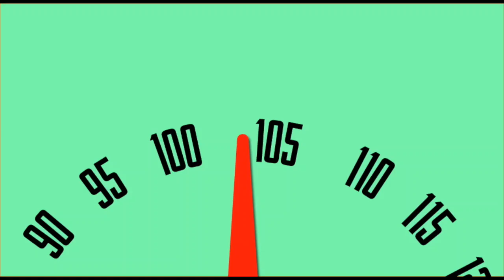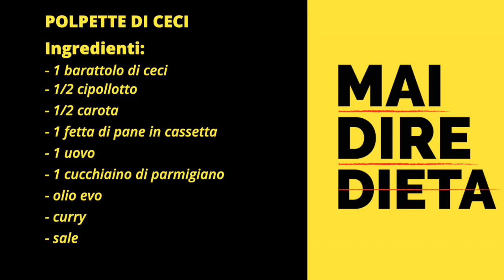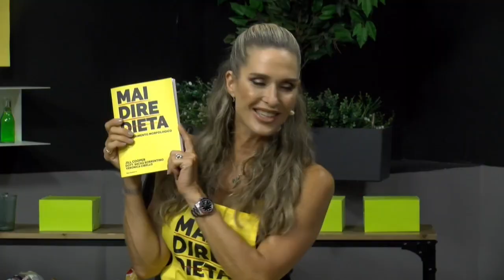Jill Cooper Mai Dire Dieta Ricetta Polpette di Ceci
Ricette Light - Polpette di Ceci
Soul Food that won't make you fat!

Anche Sacha Sorrentino per i consigli di Alimentazione